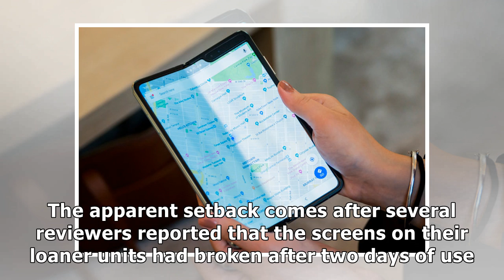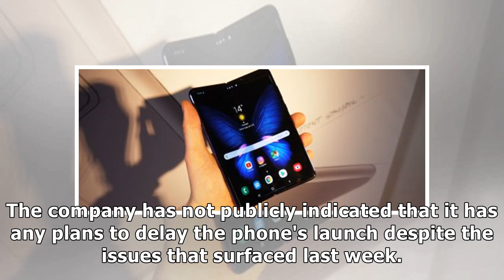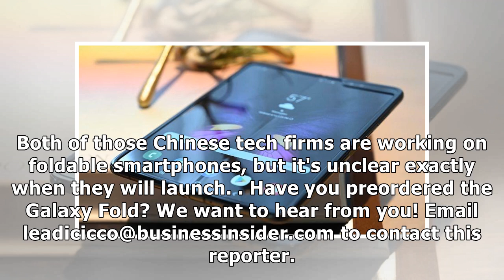Samsung has reportedly delayed the launch of its Galaxy Fold smartphone after the screens on some...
Samsung has reportedly delayed the launch of its Galaxy Fold smartphone after the screens on some review units broke